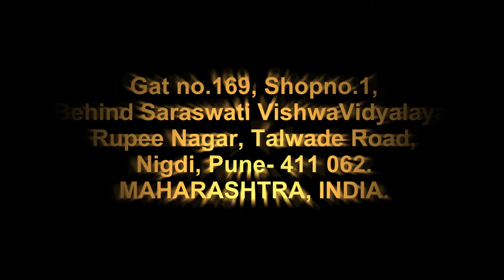CNC Plasma & Flame cutting